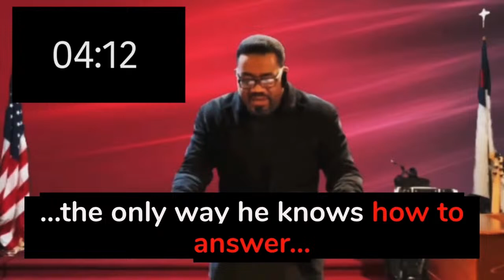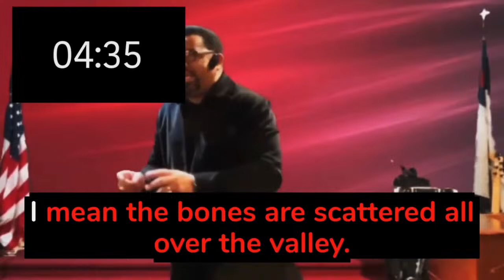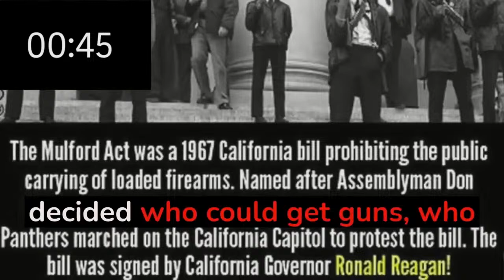The Spoken Word with Bishop Talbert Swan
Sexism and Racism Run Rampant Towards Black Women